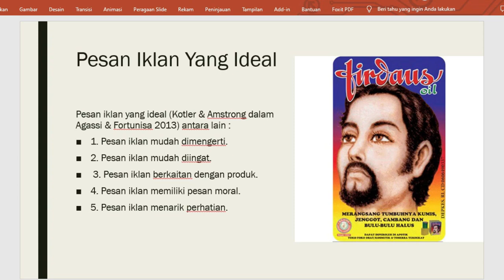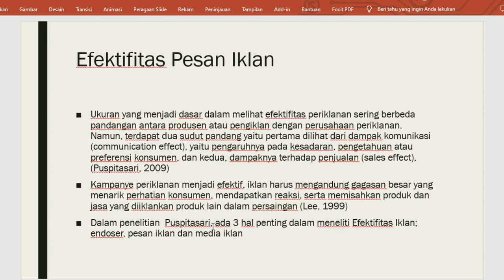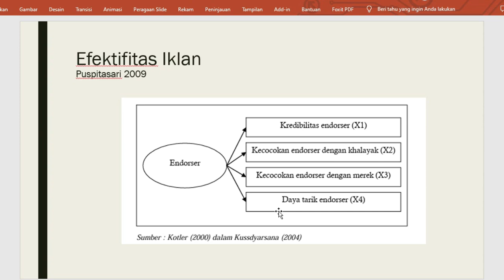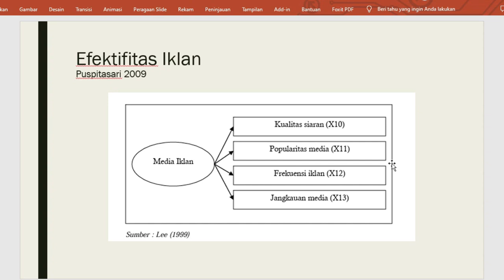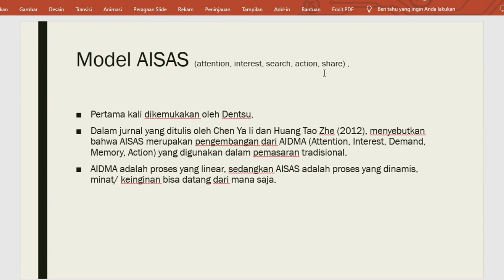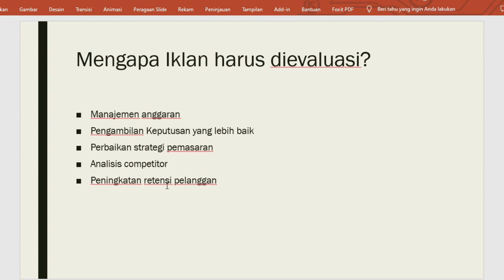Periklanan Pertemuan ke 13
Pada pertemuan ke-13 kita akan membahas Evaluasi Iklan